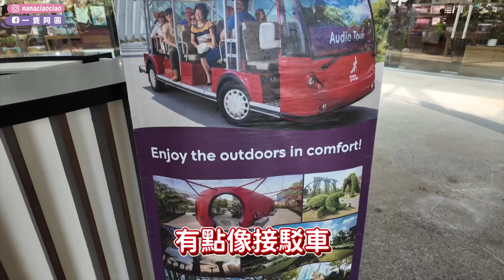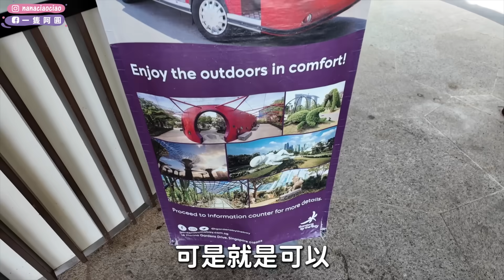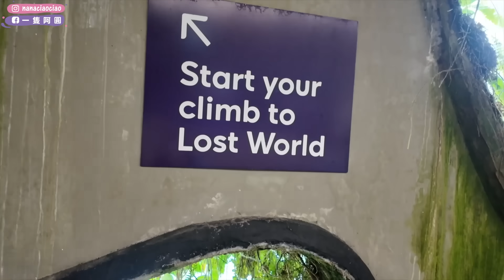快閃新加坡三天兩夜🔥在地人推薦的必吃美食！觀光客必去頂樓看夜景～太浪漫了｜一隻阿圓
三天兩夜最終回～新加坡我來啦！

這次訂購的票券都是從這裡下單的❤️大家出發前可以先預訂好，旅行更順利